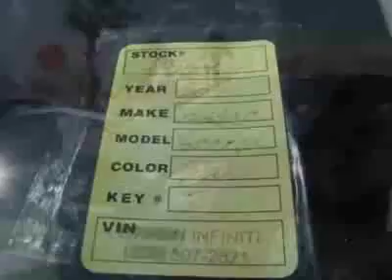2011 Nissan Sentra SR Sedan - Las Vegas, NV